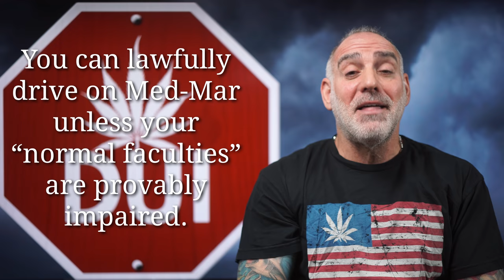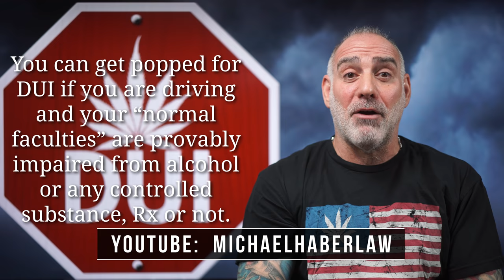294) Can I drive if I have a medical marijuana Rx? HaberPA Miami Criminal Defense DUI Lawyer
Can I drive if I have a medical marijuana Rx?

Apart from treating whatever condition you have, the beauty of a medical marijuana Rx in FL is that you can lawfully possess, and use, medicinal marijuana in FL.

However, lawfully being able to possess and use medicinal marijuana doesn’t give you Carte Blanche to do so anywhere and everywhere and at all times.

When it comes to the subject of driving, if your “normal faculties” are provably impaired by either alcohol or by a controlled substance - which would include marijuana - medicinal or not - then you can be arrested, and even convicted, of DUI.

So “can you drive” if you have a med-mar Rx?  Yes, but you can’t do so lawfully if you’re so banged up that your “normal faculties” are provably impaired.

By the way, this holds true for any and all controlled substances, Rx or not.  So if you’re prescribed Ambien or another sleeping pill, or Xanax or another Benzo, or Percocet or another opiate... the fact that you have a Rx for the controlled substance won’t indemnify and hold you harmless from a DUI arrest, prosecution or conviction... IF your “normal faculties” are provably impaired from that Rx substance.

Thank you for your question. I appreciate your having asked it. Please remember that at HaberPA it’s all about reasonable doubt!